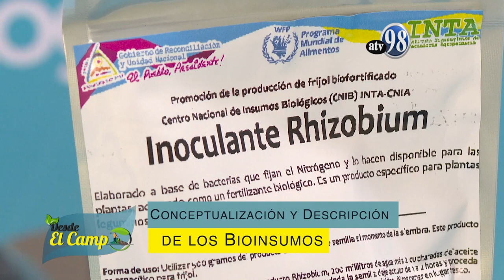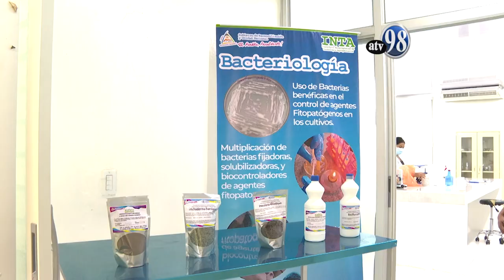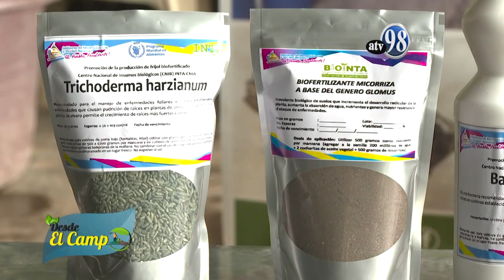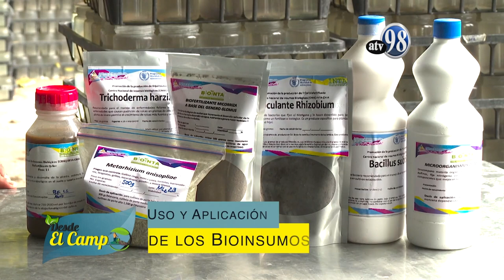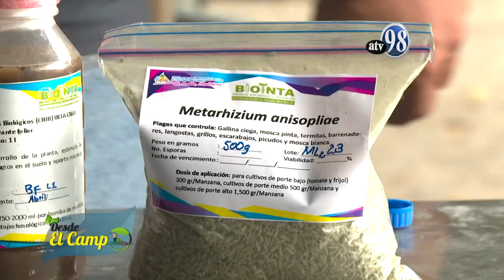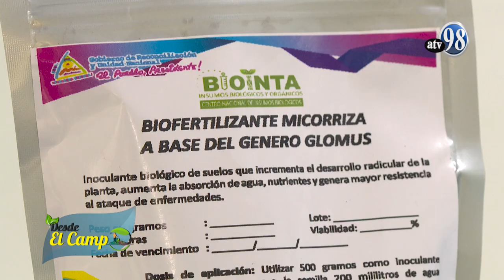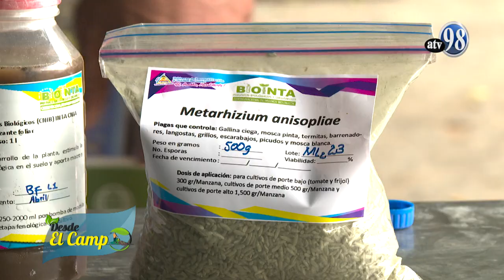USO DE BIOINSUMOS REGISTRADOS EN CULTIVO DE PLATANO